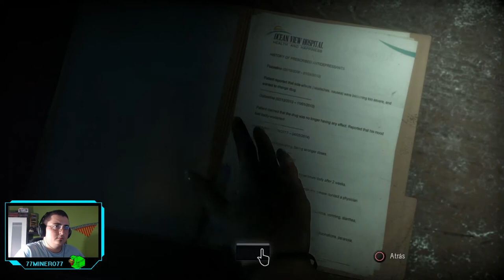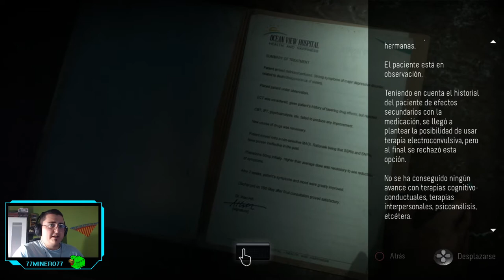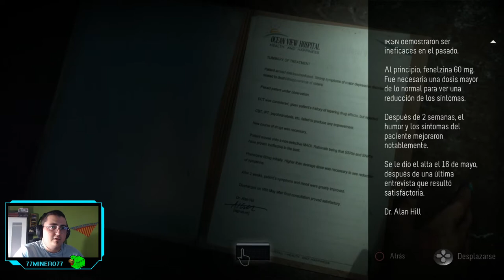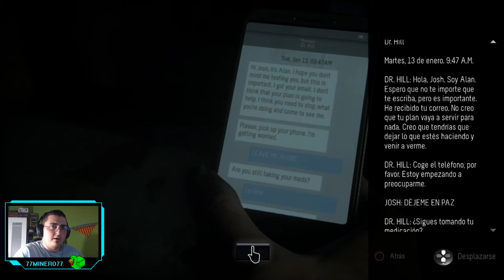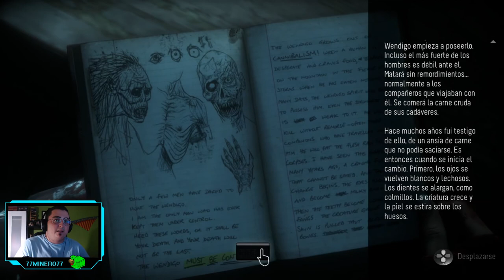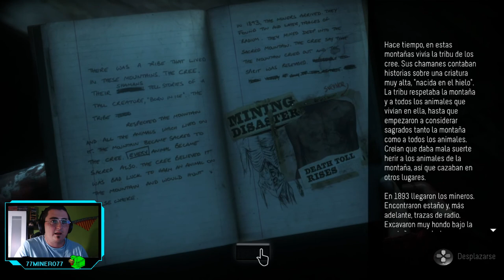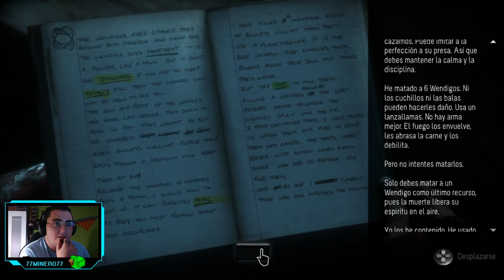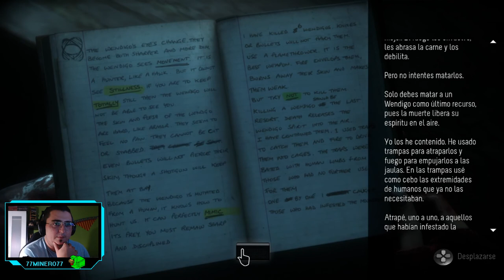Until Dawn - ep.5 - ¡Perfecto! ¡Monstruos, sí señor!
¡Magnífico!